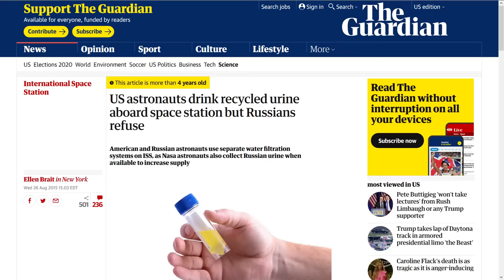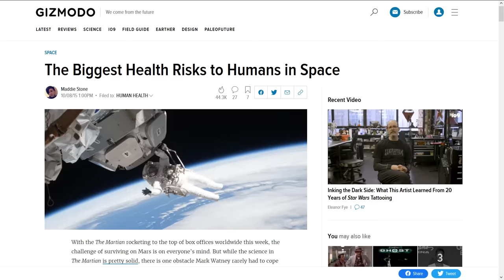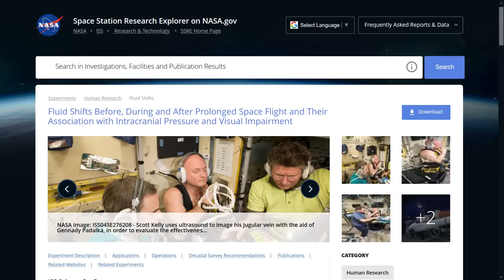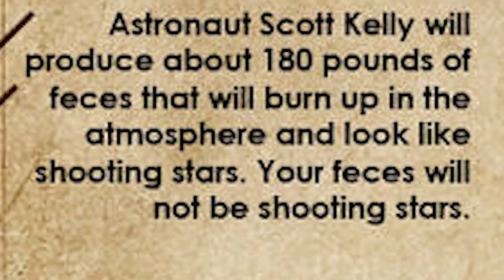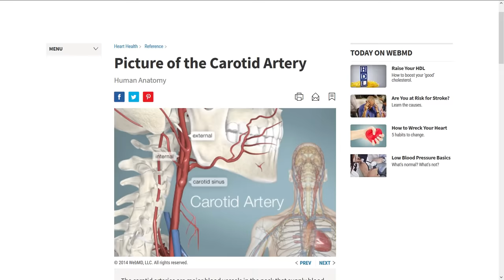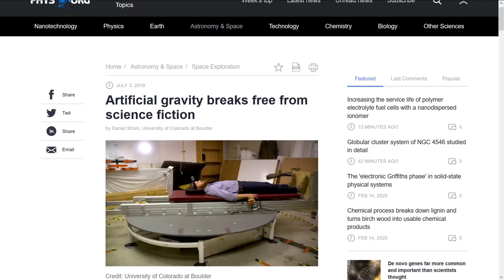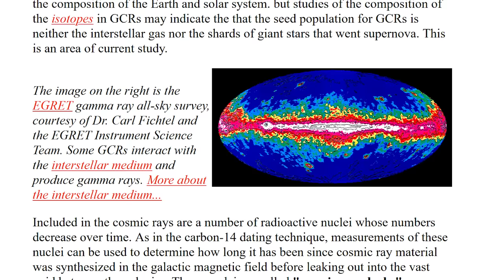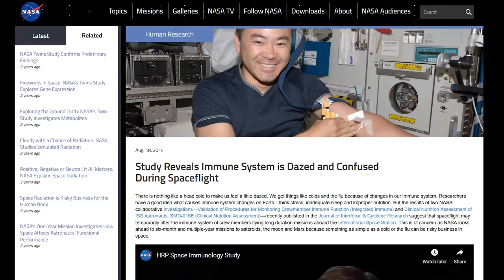Can Humans Live in Zero Gravity Like in The Expanse?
As inspired by the Belters from The Expanse, in today's video we investigate what would happen to humans living in space. Would they look like the Belters? Watch and find out.